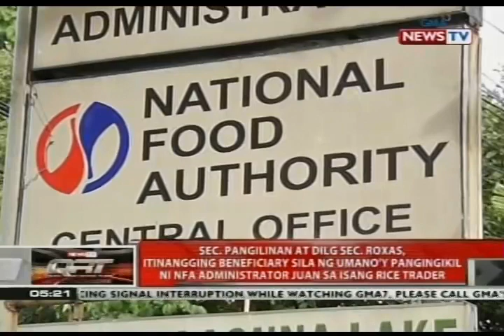NFA administrator Arthur Juan, itinanggi ang alegasyong pangingikil ng isang rice trader